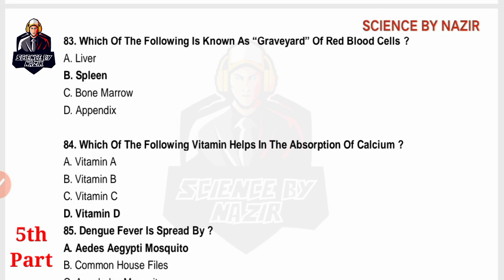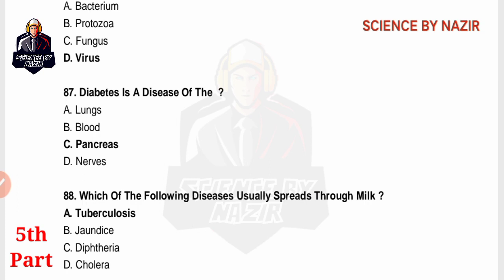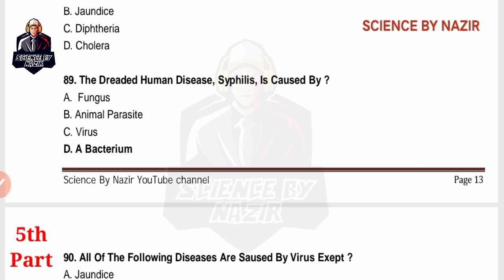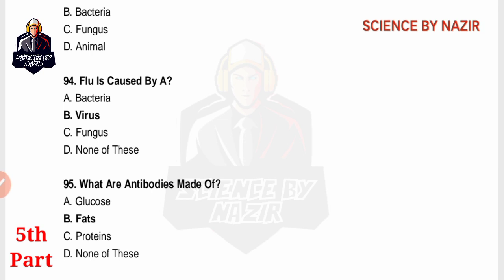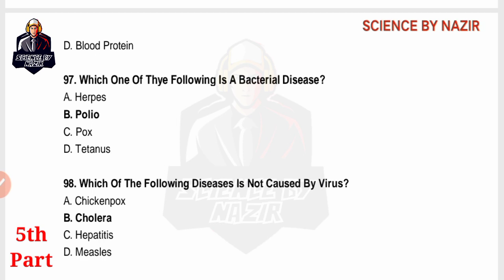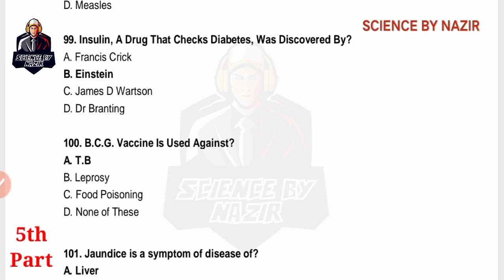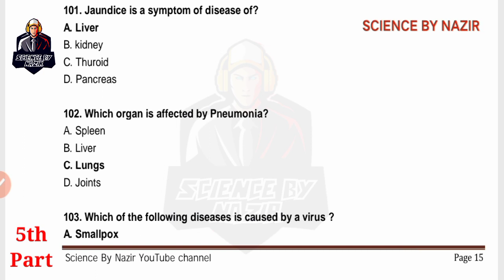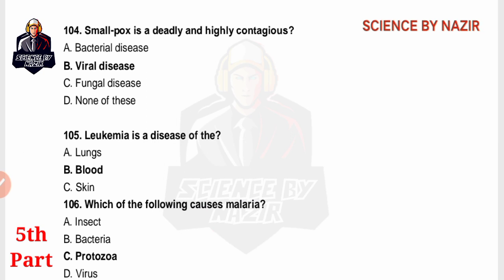STS Jobs test preparation 2021 | IBA Screening Test Preparation | Science MCQs Part 05 | STTB MCQs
STS Jobs test preparation 2021 | IBA Screening Test Preparation | Science MCQs Part05 | STTB MCQs

(ENGLISH PORTION)

1st Part Of word Synonyms with meaning

2nd Part  of word Synonyms with meaning

3rd Part of word Synonyms with meaning

4th Part of word Synonyms with meaning

1st part of Science portion MCQs

2nd Part of SCIENCE portion MCQs

3rd Part Of Science portion MCQs

4th Part MCQs of Everyday Science

5th Part MCQs of Everyday Science

Last Part Of Science portion MCQs